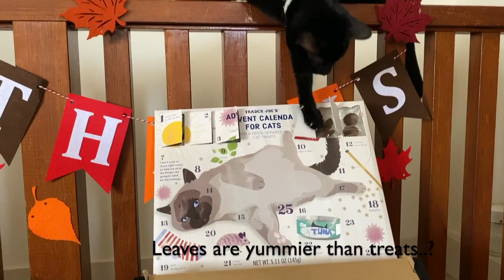Christmas Catsicles 2019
Last-minute catsicle featuring Maximoto, Priscilla, Garfield, and Frannie =^.^=
(and that song I recorded last Christmas for Frannie)